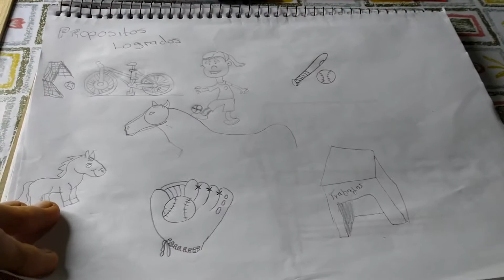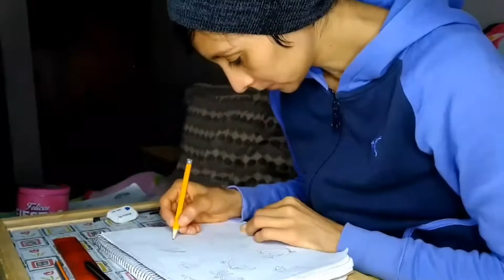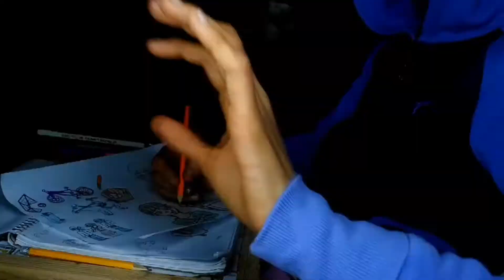Concurso de dibujo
En este video les quise compartir un concurso de dibujo que organizo la fundación Debra en el cual participe con mi obra de arte y la titule SIN LIMITES.

UN POQUITO SOBRE MI:
Soy Dora Luz soberano vivo con un padecimiento desde que nací y se llama
Epidermólisis Bullosa mejor conocido como piel de Mariposa decidí hacer mis videos para conocer y que me conozcan mas personas y sobre todo que se conozca mas sobre este padecimiento y que vean que a pesar de eso se puede salir adelante.

GRABO y EDITO:
mis videos con mi celular un moto g8 power